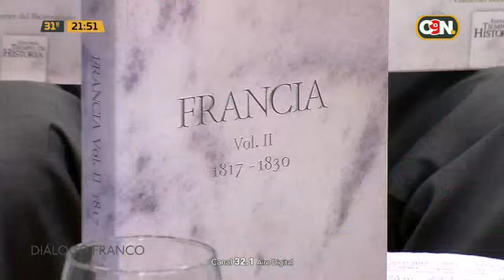Diálogo Franco: 7 de octubre del 2024